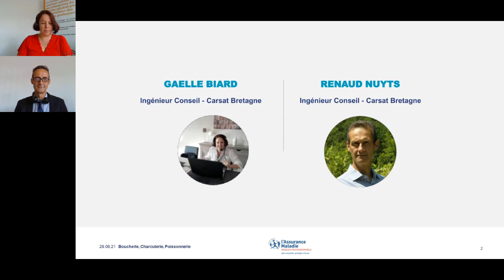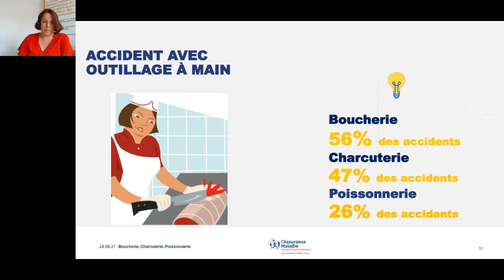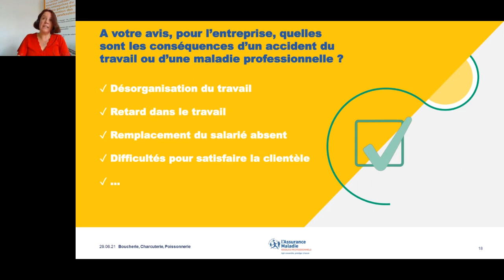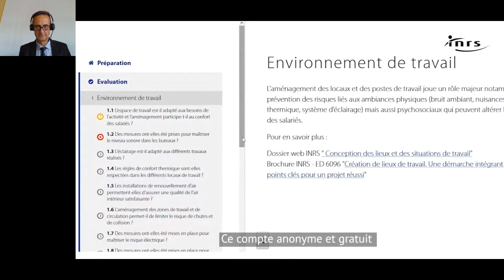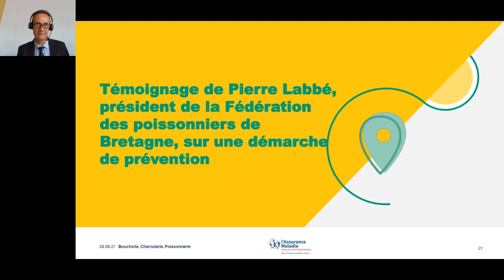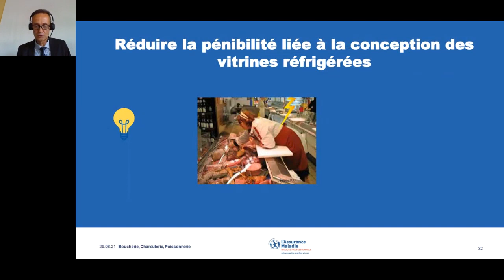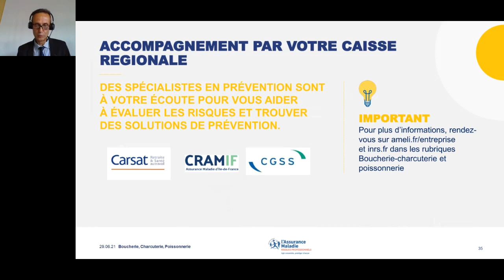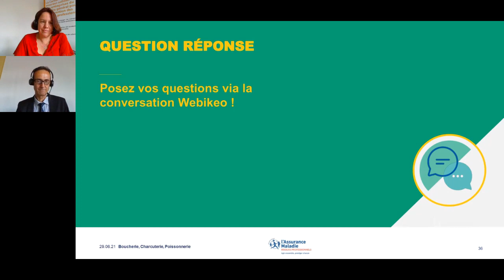Boucherie, charcuterie et poissonnerie : Comment prévenir les risques professionnels ?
La prévention des risques liés aux métiers de la boucherie, charcuterie et poissonnerie vous semble complexe et une affaire d’expert ?
L’Assurance Maladie- Risques professionnels a mis en place des solutions simples et gratuites pour protéger la santé de vos salariés et celle de votre entreprise.

Nos experts métiers répondent aux questions lors d'un webinaire.